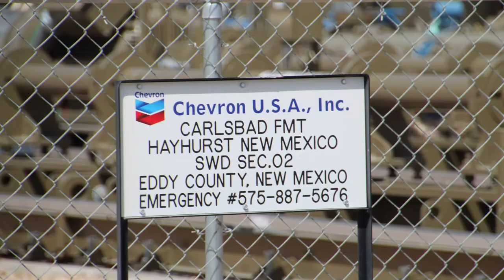Chevron Hayhurst Well Site, Eddy County, NM (March 2019)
Chevron
Hayhurst Well Site
Malaga, Eddy County, NM
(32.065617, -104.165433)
Filmed 3/26/2019